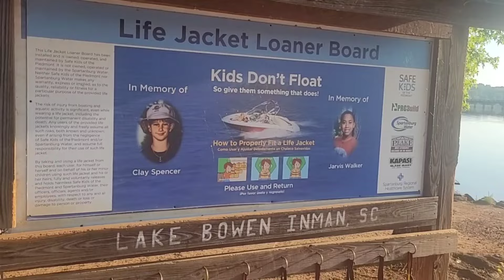ГОТОВИМ ВМЕСТЕ Lo Mein / Ответы на Вопросы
P.C. @SergeyBidun

Делюсь рецептом от соседки Lo Mein ( китайской лапши)